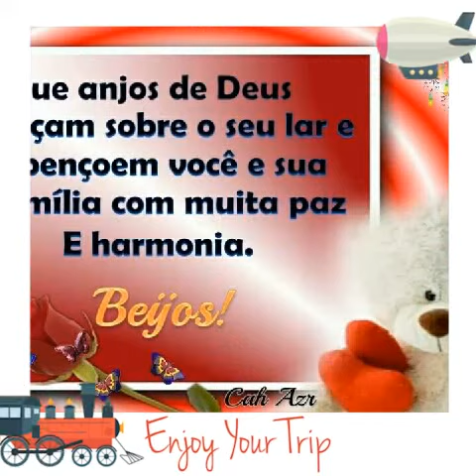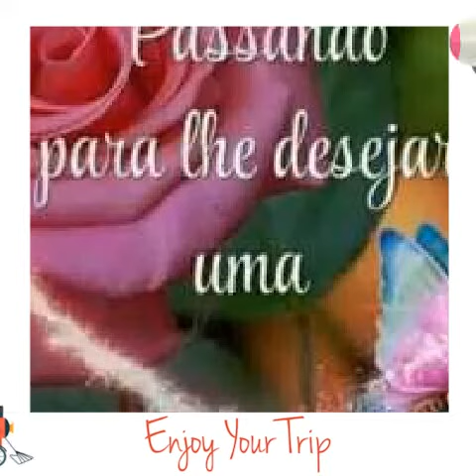Linda mensagem de Boa tarde